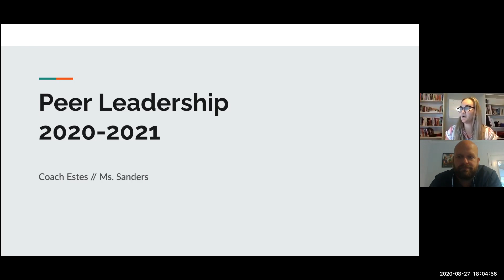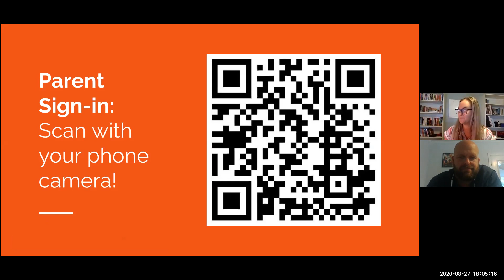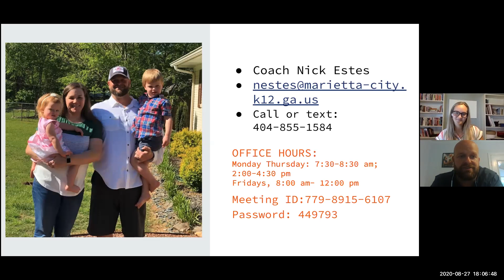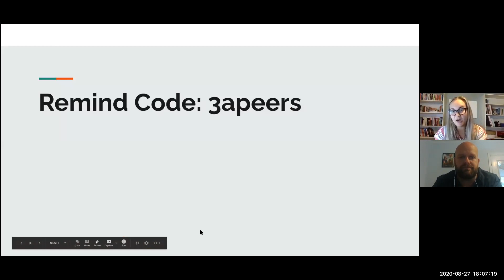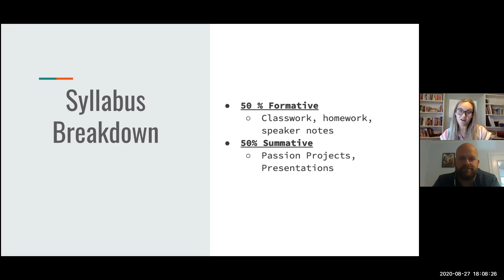Sanders, Savannah & Estes, Nick Open House 2020